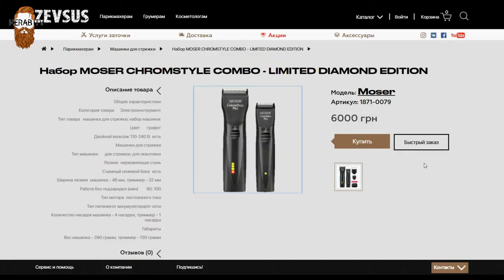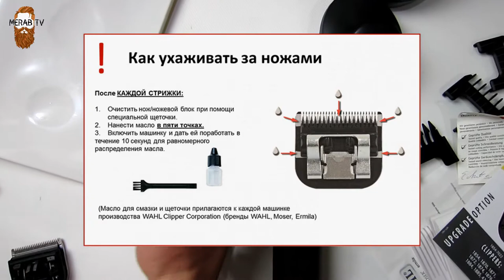Набор MOSER CHROMSTYLE COMBO - LIMITED DIAMOND EDITION. Новинка!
Вы можете приобрести товар по ссылке.